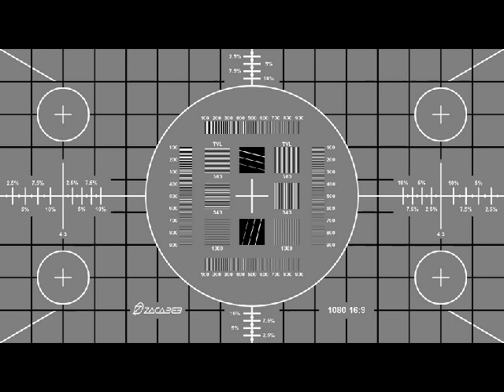101 Strings Orchestra - MacArthur Park (1968)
"MacArthur Park" is a song written and composed by Jimmy Webb and first recording by irish actor Richard Harris. This song was released by 101 Strings orchestra in 1968.